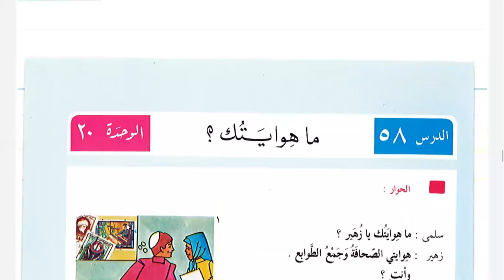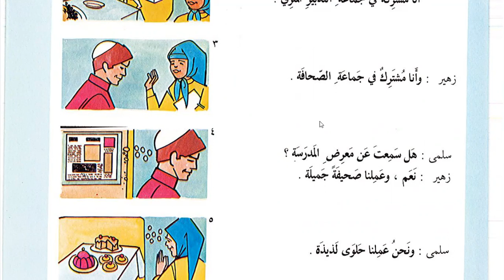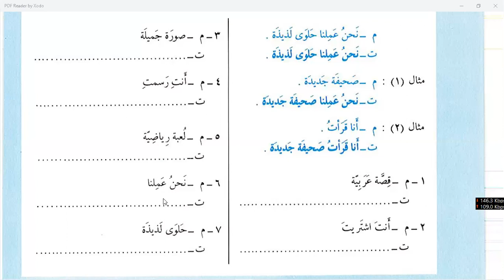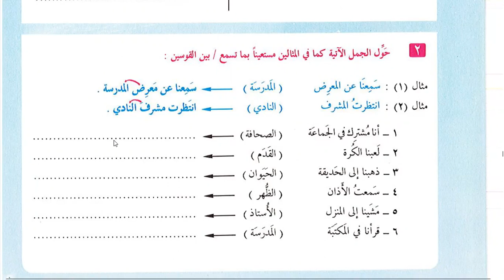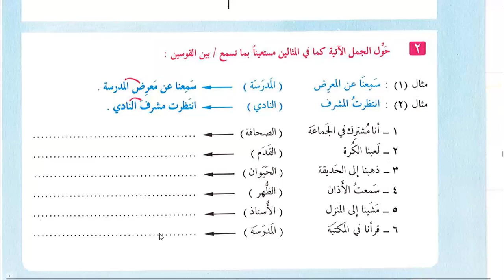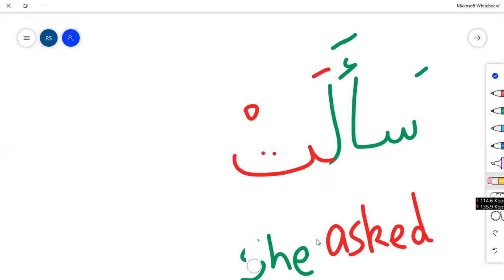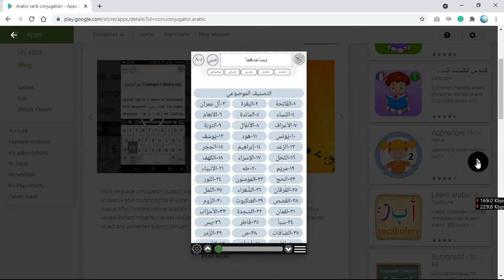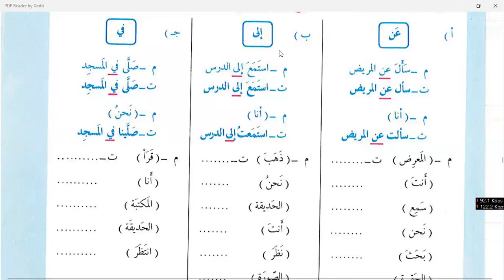Learn Islam Online | Day 25 | lesson 58 Al-'arabiyah Linnashyiin Volume 1